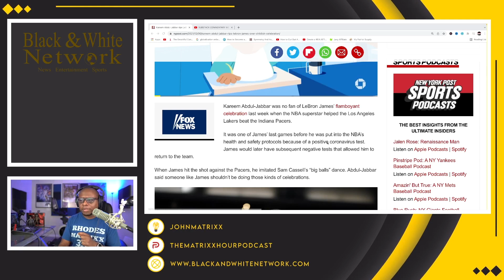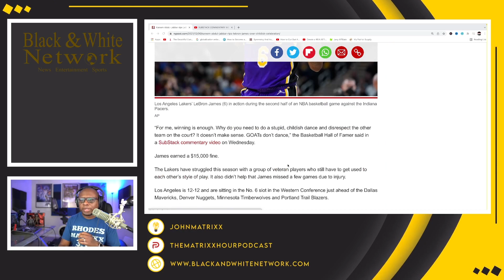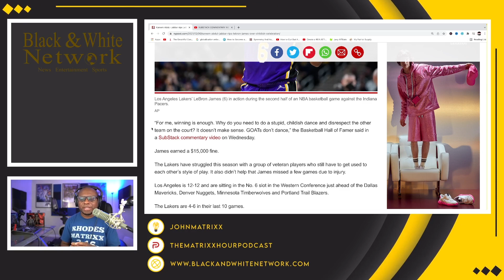Kareem Abdul-Jabbar RIPS Lebron James for "Big Balls Dance"! | GOATS Don't Dance!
Business Address:
14237 E SAM HOUSTON PKWY N STE 200
BOX 147